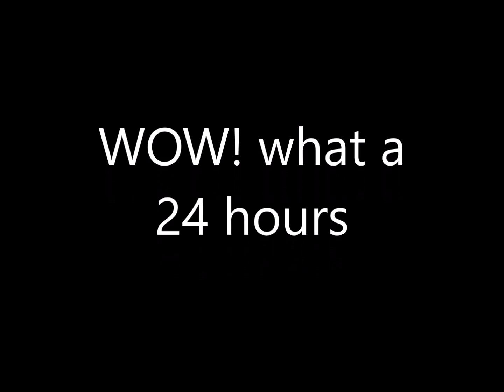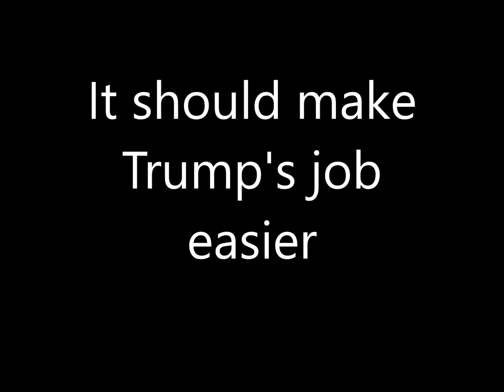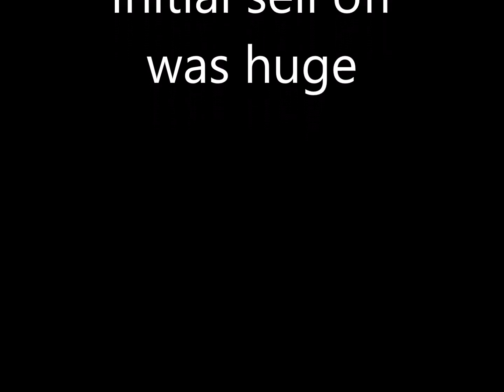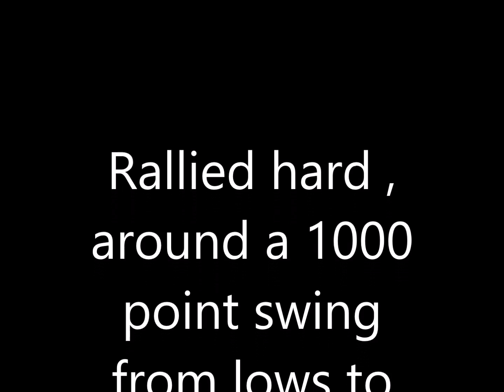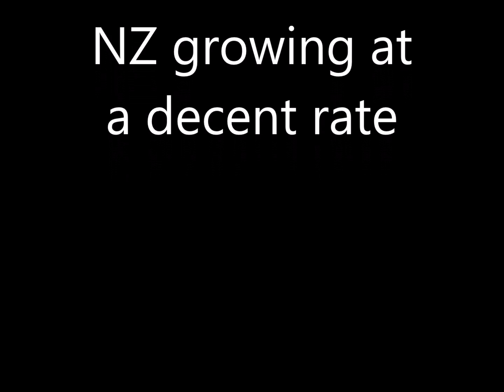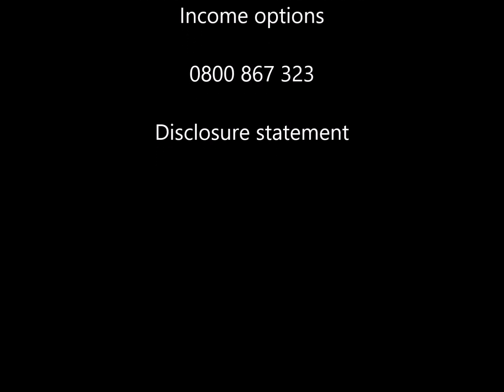Jonathan York discusses recent economic events from a New Zealand perspective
Donald Trumps wins